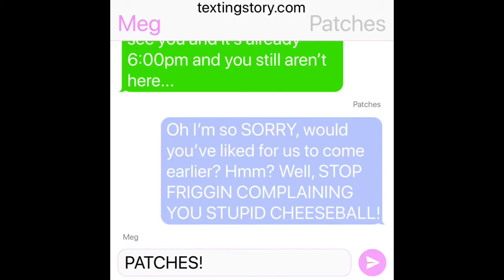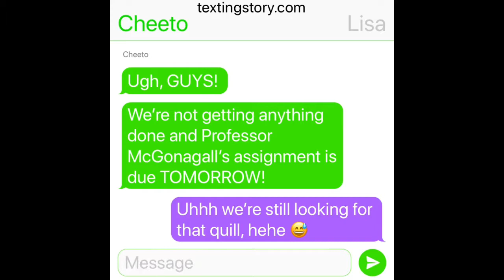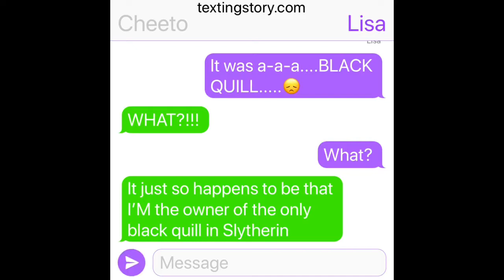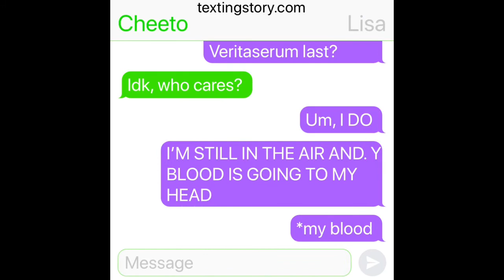Hamster Hogwarts #5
I hope you guys enjoyed this video and if you have any questions or recommendations please leave them in the comments below